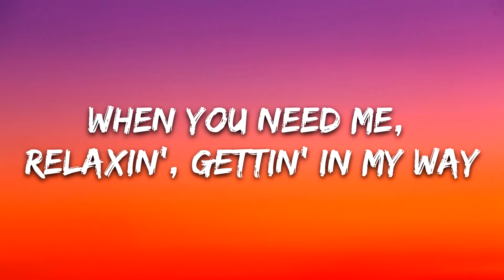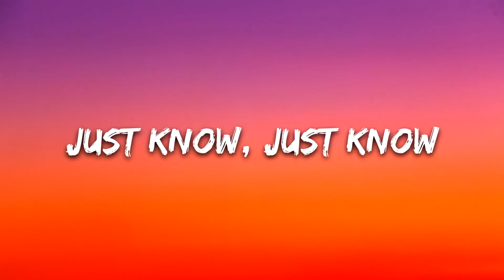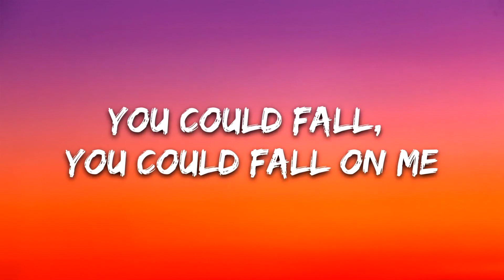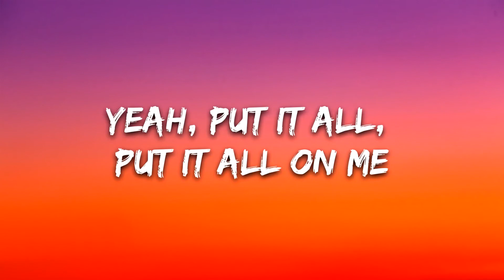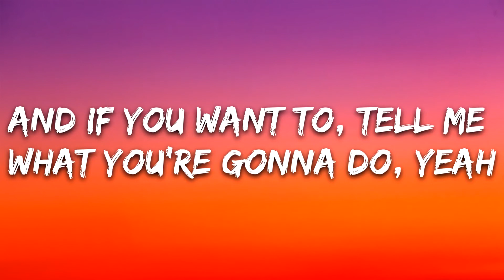Thomas Rhett, Kane Brown, Ava Max - On Me (Lyrics)